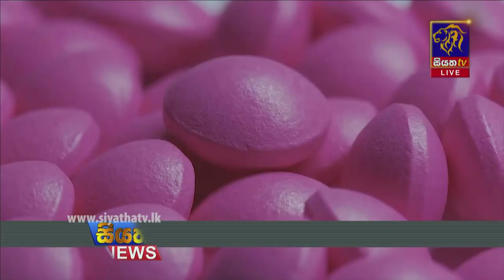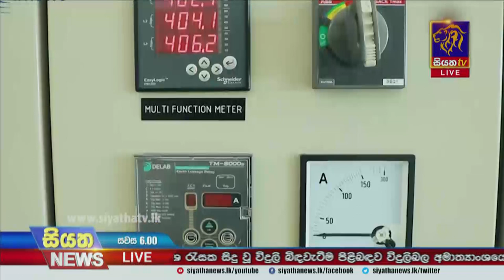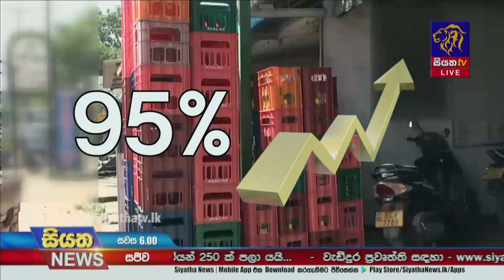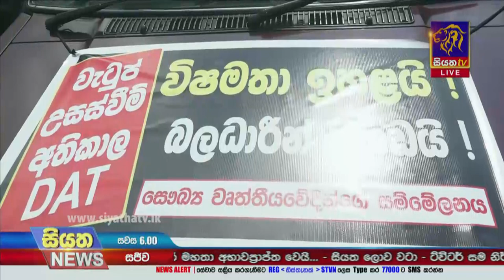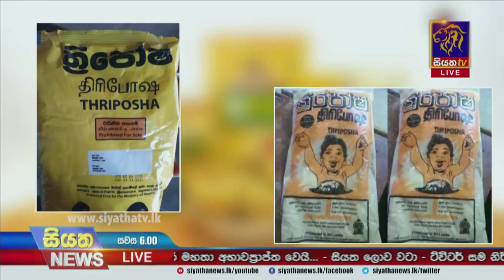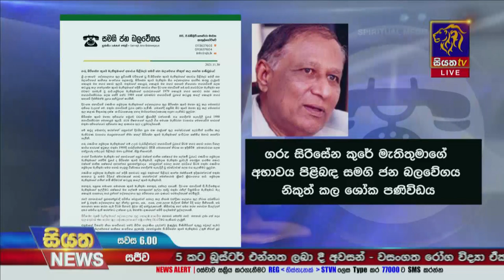Siyatha News | 06.00 PM | 30 - 11 - 2021